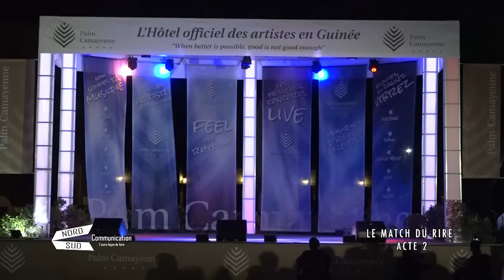NORD SUD TV: MATCH DU RIRE 2.BOUKARY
Le père 𝗕𝗢𝗨𝗞𝗔𝗥𝗬 , le très inspiré hommes de Dieu et ses fameuses croyances.